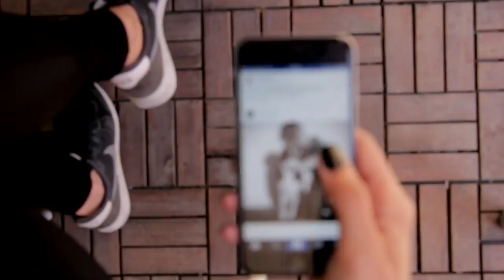Fisherman ‘finds unopened bottle of whisky’ inside fish, viral video starts debate online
Dear viewers, I have made a video for you with great difficulty.